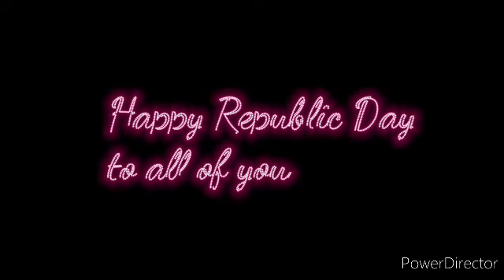Happy Republic Day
Happy Republic Day to you and your family ! With peace in my mind, freedom in my soul and pride in my heart, I wish you a very Happy Republic Day! The country is free and so should our minds be. Happy Republic Day to all proud citizens of our India !

Kankana's art channel